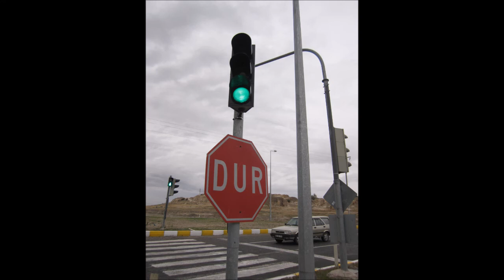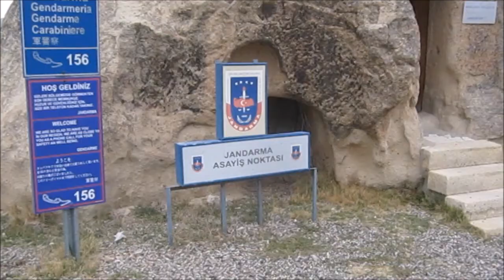Biken met Matty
Mountainbiken Turkije